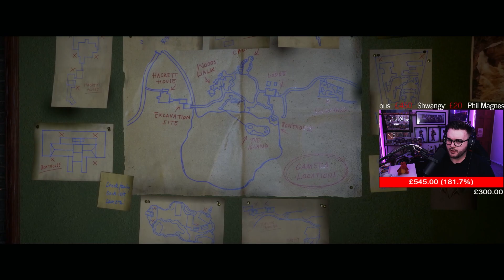THE CALM BEFORE THE STORM! - (THE QUARRY PART 2)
This is Part 2 of an on going series! More Episodes to come!!

If this is your first time clicking on one of my videos then 'HELLO, Welcome! My name is Mags, I am a content creator from Wales (UK) and I play a variety of games from FPS to RPG. I live stream currently every Monday and Wednesday over on twitch (Could change so go check out my twitter!) I started streaming to meet other gamers and grow my gaming social circle so if you ever want to play some games drop by and ask me!

Episodes will realise ASAP (as quick as my computer will render them!) If you are interesting in seeing my other content on YouTube I have a Film and TV reaction channel over at RagingMags' Reacts -

Lastly if you did enjoy the video please leave a like, comment down below your favourite moments you've had while playing the game or something you are excited about trying out when you get the chance to play!